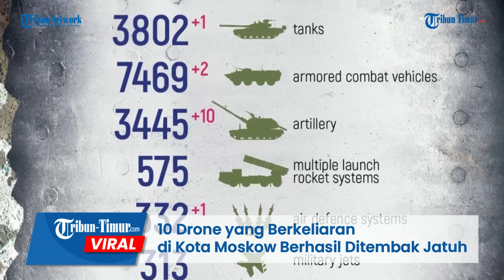10 Drone yang Berkeliaran di Kota Moskow Berhasil Ditembak Jatuh Sistem Pertahanan Udara Rusia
TRIBUN-TIMUR.COM - Sistem pertahanan udara Rusia tepatnya hari ini telah menembak jatuh setidaknya 10 drone di wilayah Moskow.

Hal itu dikemukakan oleh pejabat setempat.

Imbas dari serangan UAV, beberapa bangunan di kota Moskow mengalami kerusakan ringan.

Semua layanan darurat kota berada di lokasi kejadian, meraka mencari tahu keadaan dari apa yang sebenarnya terjadi.

Tampak dalam rekaman ledakan dahsyat terjadi secara signifikan.

“Sejauh ini, tidak ada yang terluka parah. Saya meminta Anda untuk hanya mempercayai sumber resmi dan tidak mendistribusikan informasi yang belum diverifikasi.” kata Sobyanin saat dijumpai wartawan setempat.

Editor: Dika
Narator: Memet